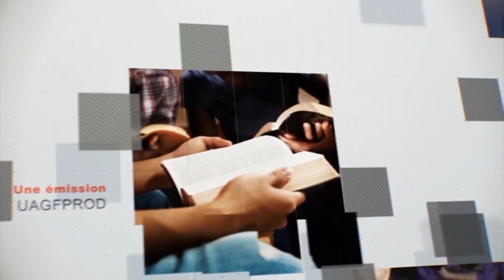Leçon 3 : Questionnaire Des Jeunes Adultes, Vendredi 14 Octobre 2022, S'interroger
renseigner
Comment la leçon de cette semaine apporte-t-elle du réconfort à ceux qui meurent en Christ ?
À l'aide d'une concordance, donnez quelques exemples supplémentaires des mots Sheol et Hades .
Combien de fois le mot Sheol apparaît-il dans le Psaume 49:14 , 15 et comment est-il traduit ? (Comparez plusieurs versions.)
Comment expliquons-nous Ésaïe 14:9-11 , où les méchants rois qui sont dans le shéol se préparent à accueillir le roi de Babylone ? Le passage semble indiquer que les rois étaient conscients dans le shéol .
Quel langage métaphorique Isaiah 38:10 utilise-t-il pour décrire l'enfermement dans le shéol ?
Lisez Job 14:7–15 . Quelles métaphores ce passage utilise-t-il pour décrire la mort et la résurrection ? Comment ces métaphores apportent-elles du réconfort ?
Faites une liste des synonymes qui apparaissent dans Jonas 2 qui décrivent l'endroit où Jonas est allé pendant trois jours. Lorsque Jonas a crié du ventre du shéol , ( Jonas 2:1 ), était-il dans un lieu de brûlure ou dans une tombe d'eau ?
Pourquoi Apocalypse 6 : 8 dit-il que la mort et Hadès ont suivi le cheval pâle ? La tombe suit-elle littéralement la mort ?
 Comment Jésus ayant les clés d' Hadès et de la mort a-t-il changé votre perspective de vie ?